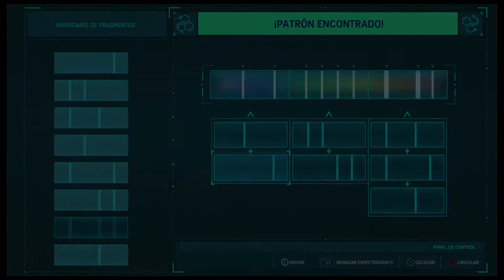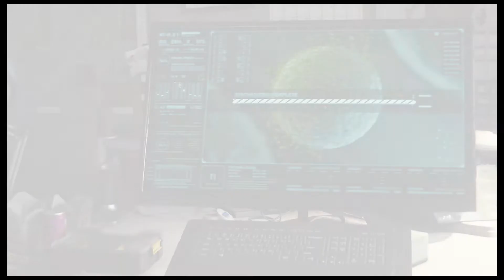Marvel's Spider-Man | español | parte 21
Para comprar Marvel's Spider-Man barato y a estrenar pásate por este enlace:
Si quieres apoyar el canal tan solo pásate por amazon desde este enlace: